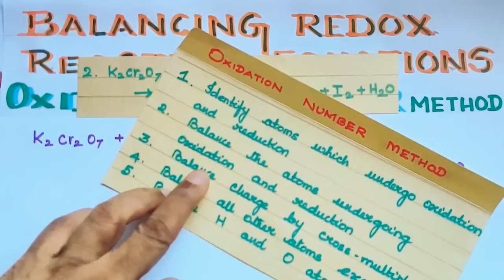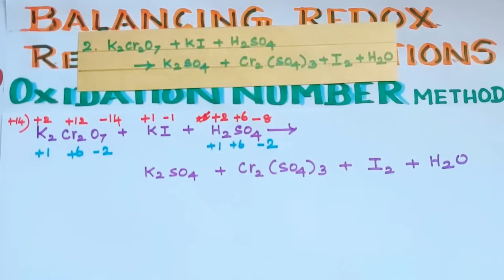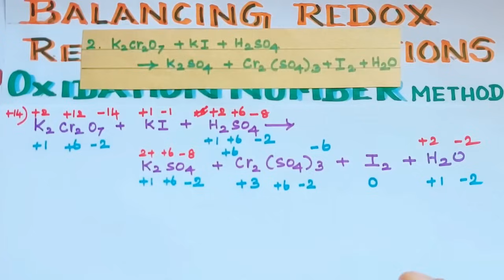Bk Ex-44 i) Balancing Redox Reaction/Oxidation number method/Explanation in Tamil